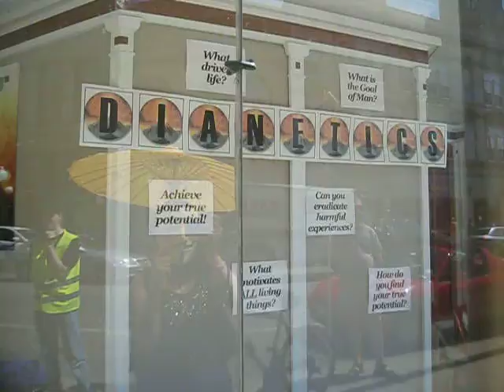53.2 - 08/10/2013 - Arriving at Chicago's Scientology Org